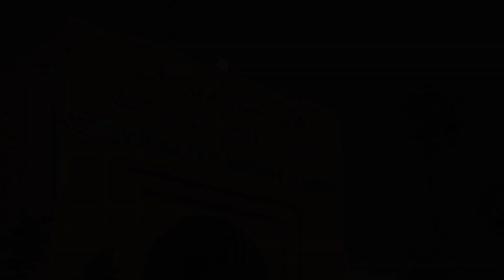استمرار حملة التبرع بالدم لضحايا الزلزال في المغرب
Moroccans wait to donate blood for earthquake victims in Marrakesh. The Red Cross appealed for more than $100 million to provide desperately needed assistance in Morocco,